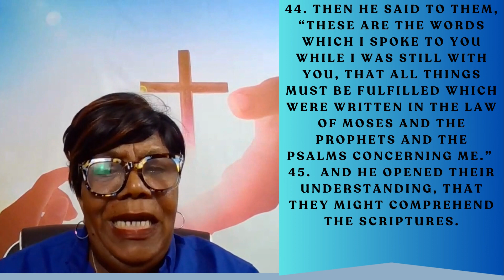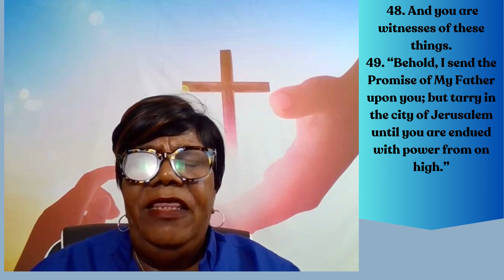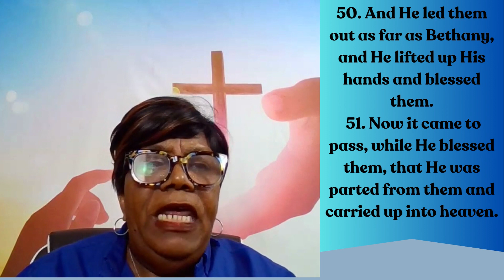Repentance and Remission be Preached. Luke 24:44–53. Daily Bible Study.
Repentance and Remission be Preached
Luke 24:44–53
44 Then He said to them, “These are the words which I spoke to you while I was still with you, that all things must be fulfilled which were written in the Law of Moses and the Prophets and the Psalms concerning Me.”
45 And He opened their understanding, that they might comprehend the Scriptures.
46 Then He said to them, “Thus it is written, and thus it was necessary for the Christ to suffer and to rise from the dead the third day,
47 and that repentance and remission of sins should be preached in His name to all nations, beginning at Jerusalem.
 48 And you are witnesses of these things.
49 “Behold, I send the Promise of My Father upon you; but tarry in the city of Jerusalem until you are endued with power from on high.”
50 And He led them out as far as Bethany, and He lifted up His hands and blessed them.
 51 Now it came to pass, while He blessed them, that He was parted from them and carried up into heaven.
 52 And they worshiped Him, and returned to Jerusalem with great joy, 53 and were continually in the temple praising and blessing God. Amen.

YouTube Gear

Laptop: Dell Intel

(Amazon) Blue Yeti Blackout Edition
Commentaries:
(Amazon) Believers Bible Commentary
(Amazon) Matthew Henry Commentary
Sunday School Book
(Amazon)
Bible Expositor and Illuminator
(Amazon) ESword
(Amozon) Matthew Henry Concise Commentary
Church Online: Charlene’s Outreach Ministries
John Wesley
Robert Hawker